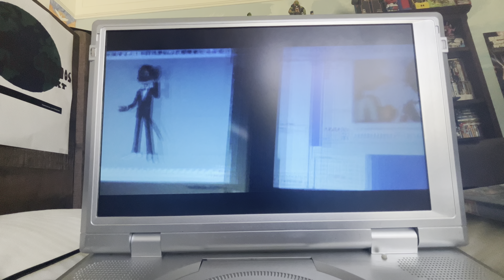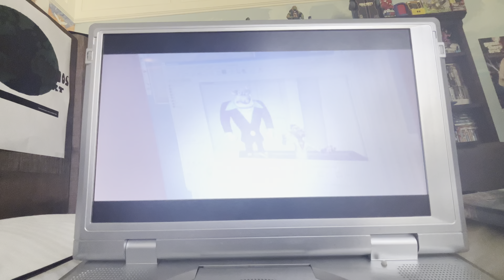Opening to Wallace & Gromit: The Curse of the Were-Rabbit 2006 DVD (Widescreen version)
1. DreamWorks Animation logo
2. Coming Soon bumper
3. Over the Hedge trailer
4. Flushed Away sneak peek
5. DVD menu
6. FBI Anti-Piracy Warning screen
7. Rated G screen
8. DreamWorks Animation SKG logo
9. Aardman logo